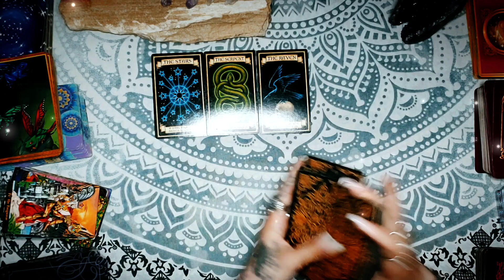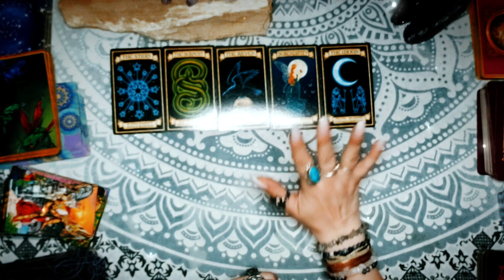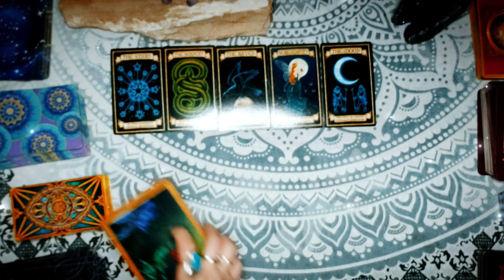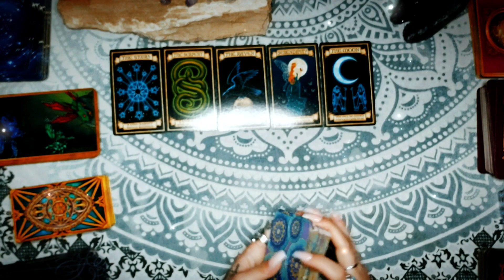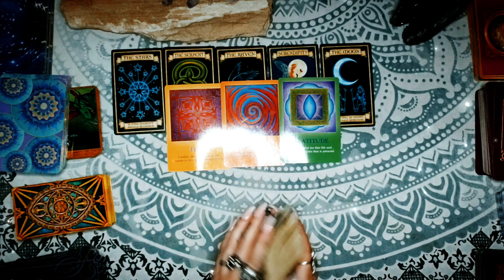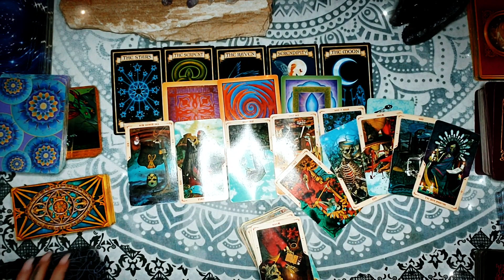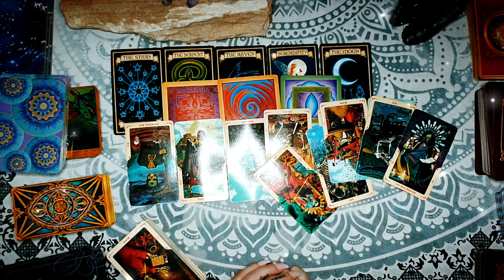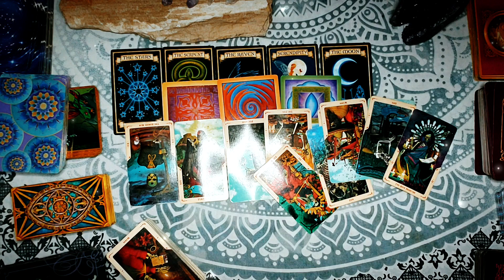Daily Tarot~Is Not an Easy Road, But You're Not Walking It Alone! ~May 2, 2021